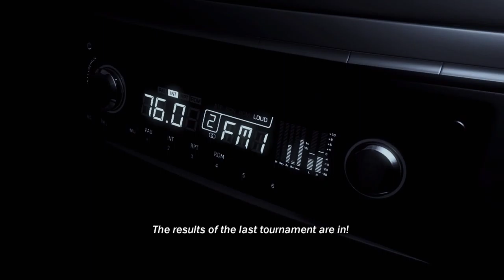Tekken Tag 2 | Sebastian | Story Battle | 8k Internal Resolution | Cemu [Wiiu].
🎦Graphics Settings-
🔅Graphics Api- Vulkun (Experiment)
🔅Graphics Device- Geforce Gtx 1660 Super
🔅Precompiled Shaders- Disable
🔅VSync- Triple Buffering

🔅Upscale Filter- Bilinear
🔅Downscale Filter- Bilinear
🔅Fullscreen scaling- Keep aspect ratio

📺Graphics Pack Resolution
🔅Active Preset- 7680✖4320

Tekken Tag Tournament 2 (鉄拳タッグトーナメント2) is a sequel to the Tekken fighting game series, released on June 9, 2012. It received an update, subtitled Unlimited, on December 15, 2012. A console version based on the update was released for PlayStation 3 and Xbox 360 in September 2012, prior to the update. It was ported to the Wii U as one of the system's launch titles in November 2012, subtitled Wii U Edition. ➡Twitter